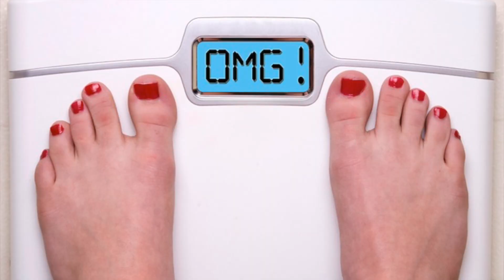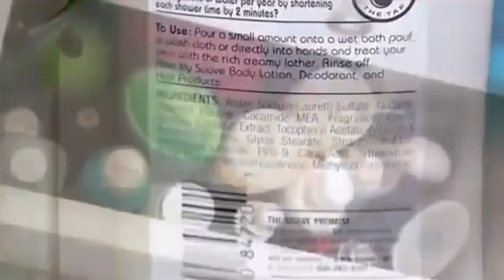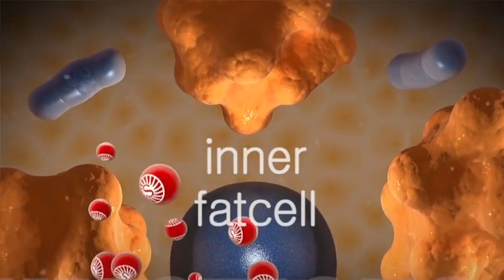Toxic Free Diet® - Learn How to Avoid Toxic Foods & Chemicals That Makes You Fat, Sick and Tired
In this book I’ll uncover why we get fat in the first place and teach you the simple steps to turn weight loss resistance into weight loss results 100% of the time without counting calories or exercising till your legs fall off. Sign up to be alerted when book is available for sale

Most if not all diets fail today, because they fail to address fat fertilizing chemicals and toxic foods that expand fat cells rapidly and make losing weight and keeping it off virtually impossible while living in a toxic world. In my newest book